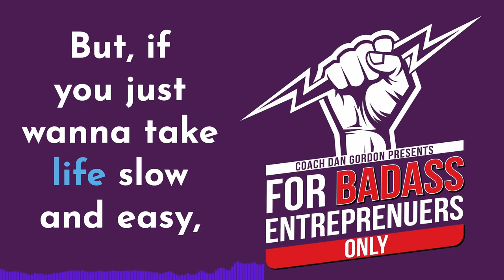Disrupting Hollywood by Bringing Blockchain to Movie Making - Ian LeWinter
Ian LeWinter a man who is working to decentralize filmmaking in Hollywood. He wants to put the creative decision-making into the hands of the fans and the creators instead of the hands of the corporate execs.

You guys know how much I love disrupters and Ian LeWinter is definitely the disrupter's disrupter. We’re going to find out how he’s using blockchain technology to fulfill on his vision. You’re going to want to listen to what Ian LeWinter has to say.

 Ian LeWinter. President or Ingredient X  and Co-Creator of Film dot io.
With over thirty years experience in the creative industry, Ian has managed communications and strategy in both tech and entertainment. His unique strategies have been used to promote heavyweight brands such as Toshiba, Intuit, and Tenet Healthcare.

His TV and executive producer credits include Alicia Keys and Brad Paisley. Ian’s most recent feature film is called ‘5-25-77’ which is the date the original Star Wars movie was released and it’s about how that movie changed the life of a young filmmaker. It certainly changed my life. So excited to talk to him about that.

Ian is also a co-creator of a superhero named Blank who was created in real-time on Twitter in 2007. Lots to unpack there as well

But the big conversation we’ll have with Ian is about his company Ingredient X, the film and software studio specializing in blockchain NFT technologies working to decentralize the Hollywood filmmaking process with the creation of Film dot io. Using blockchain technology, Ian is working to put filmmaking in the purview of the creators and fans rather than the suits and bean counters.

Ian is working  to make the world a more inclusive and fairer place. And thank God for Ian because we need this revolution in the cinema right now